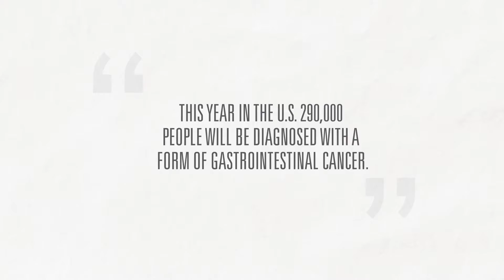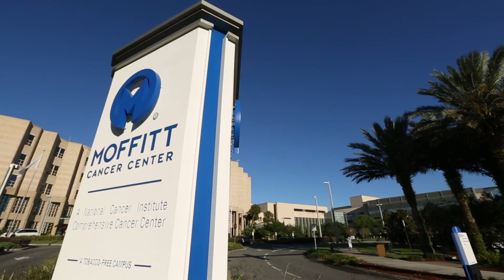Moffitt Breakthroughs: Gastrointestinal Cancer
Moffitt Cancer Center's Gastrointestinal (GI) Oncology Program assess each patient on a case-by-case basis and develops a comprehensive treatment plan for each patient individually. We offer some of the most advanced technologies and surgical techniques available for gastrointestinal cancers.